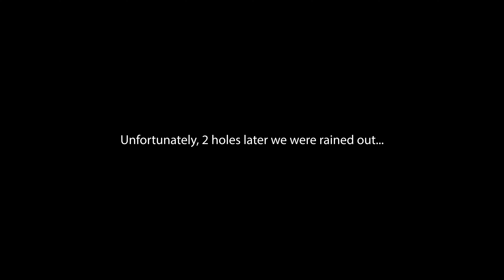6 hole scramble Ryder Cup Challenge part 1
2v2 Ryder Cup Challenge